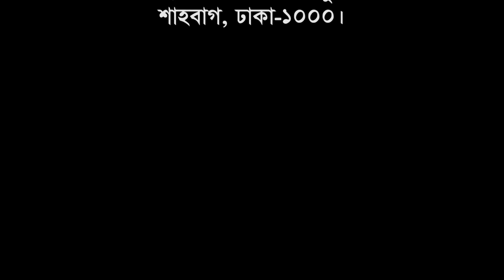কিউরেটরিয়াল কর্ণার : তিন কন্যা - কামরুল হাসান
সুস্মিতা বিশ্বাস, সহকারী কীপার